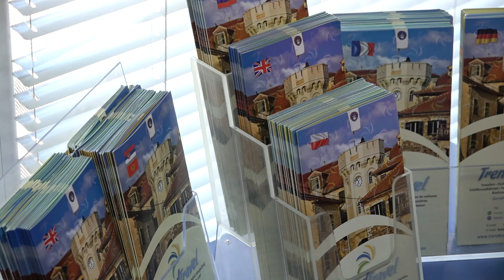RTHN Najtraženiji izleti za Trebinje, Dubrovnik i manastir Ostrog, kao i aranžmani za sjever CG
Turističke  agencije u Herceg Novom nude raznovrsnu ponudu izleta i aranžmana, a ove godine zabilježili  su veoma uspješnu predsezonu. Pored  jednodnevnih izleta , izdvajaju se i  višednevni aranžmani na sjeveru.